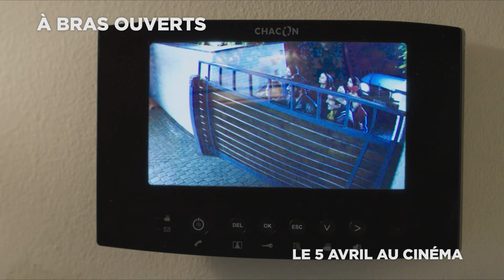À Bras Ouverts - Le 5 avril 2017 au cinéma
La nouvelle comédie du réalisateur de QU'EST-CE QU'ON A FAIT AU BON DIEU?

Le 5 avril 2017 au cinéma en Suisse romande

Synopsis:
Figure de la scène littéraire et médiatique française, Jean-Etienne Fougerole est un intellectuel humaniste marié à une riche héritière déconnectée des réalités. Alors que Fougerole fait la promotion dans un débat télévisé de son nouveau roman "À Bras Ouverts", invitant les plus aisés à accueillir chez eux les personnes dans le besoin, son opposant le met au défi d'appliquer ce qu'il préconise dans son ouvrage. Coincé et piqué au vif, Fougerole prend au mot son adversaire et accepte le challenge pour ne pas perdre la face. Mais dès le soir-même, on sonne à la porte de sa somptueuse maison de Marnes-la-coquette… Les convictions des Fougerole vont être mises à rude épreuve!